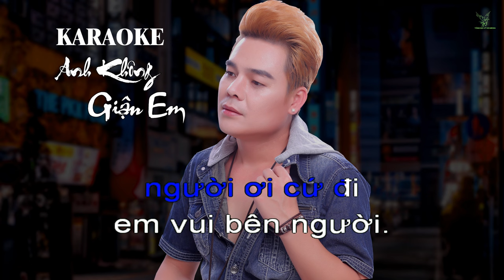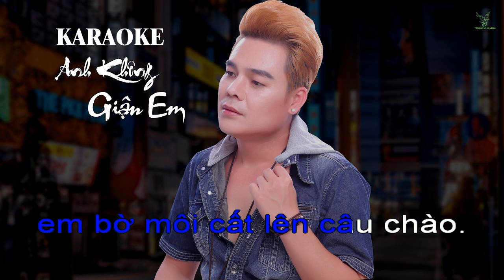KARAOKE | ANH KHÔNG GIẬN EM | TỐNG GIA VỸ | RỒI THỜI GIAN CŨNG VƠI NỖI ĐAU | BEAT CHUẨN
Lời bài hát: Anh Không Giận Em
Ca sĩ: Tống Gia Vỹ
Sáng tác: Nguyễn Hậu

Anh đã nhận ra giờ em đã khác
Người em muốn ở bên không còn là anh
Anh đã nhận ra
Cuộc tình đôi ta thời gian qua chỉ là kỉ niệm của riêng anh thôi.
Anh không giận em vì anh không muốn
Làm em thêm khó khăn khi phải chọn anh
Anh sẽ rời xa
Để em được vui cuộc tình mới
Dù rằng con tim anh đang buồn.

Đk:

Người yêu mới được như giấc mơ mà từ lâu lòng em vẫn mong
Còn điều chi mà em vấn vương yêu thương nơi này
Sự thật nay thì anh đã hay
Còn điều chi để em nói đây
Đừng cho anh ngày qua đã không chân thành
Vì từ lâu ở trong trái tim
Tình em không còn cho mỗi anh
Thì giờ đây người ơi cứ đi em vui bên người
Rồi thời gian cùng vơi nỗi đau
Ngày mai sau gặp nhau hỡi em
Chỉ xin em bờ môi cất lên câu chào.